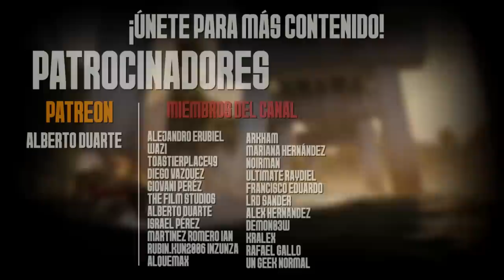¿Qué Debe MEJORAR Marvel's Spider-Man 2 del PrimerJuego?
PS5
SPIDER-MAN 2
INSOMNIAC GAMES